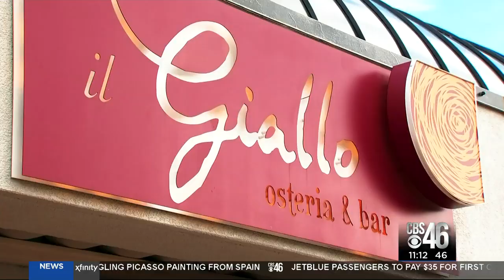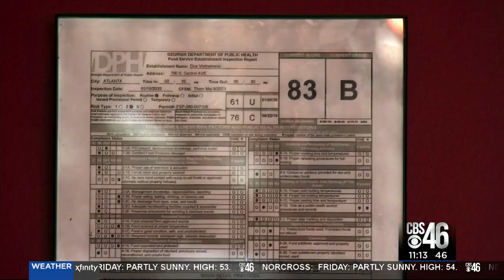Il Giallo wins Golden Spatula Award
Il Giallo is the winner of this week's Golden Spatula Award on the Restaurant Report Card.